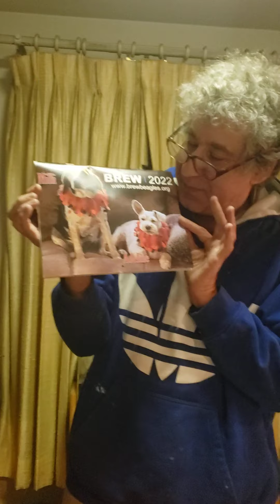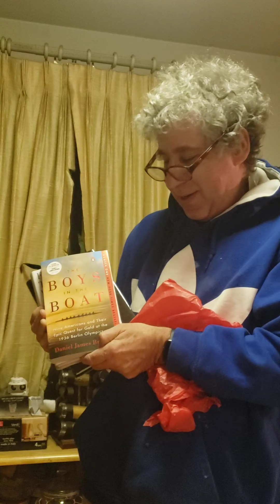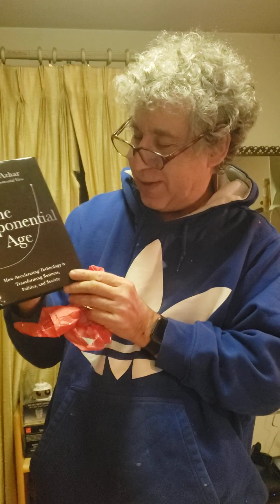My senpai and I celebrate.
My dojo senpai brought me a few gifts from my forthcoming birthday.